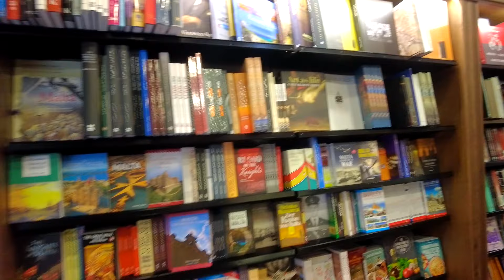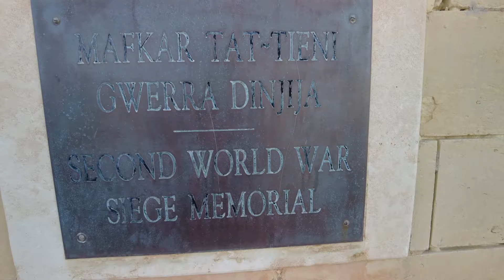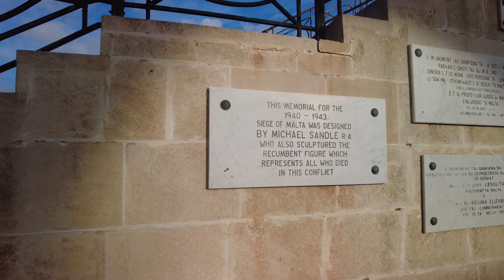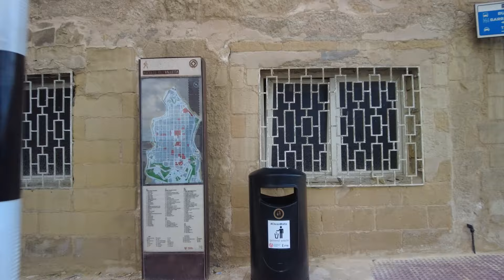Валлетта. Небольшая прогулка по столице Мальты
Валлетта – одна из немногих европейских столиц, которую можно изучить за одно посещение со всеми ее историческими и архитектурными достопримечательностями. Город, построенный в стиле барокко и окруженный крепостными стенами, расположен в северо-восточной части острова Мальта. В Валлетте проживает немного более 5000 жителей, а ее размеры составляют всего лишь километр в длину и полкилометра в ширину. Даже международный аэропорт, расположенный неподалеку, занимает больше места. Однако, несмотря на свои небольшие размеры, Валлетта – город с насыщенной жизнью и интересной культурой, где каждый найдет что-то по своему вкусу.